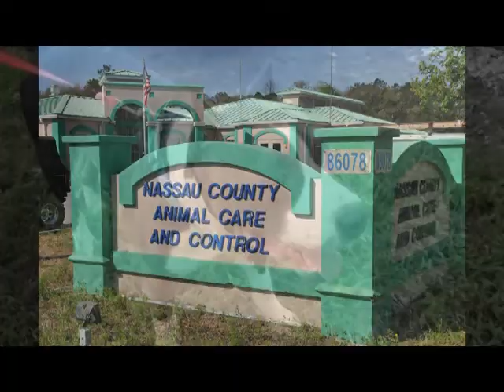Please rescue Ruger!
Ruger is a blue and white American Staffordshire Terrier mix who lived with a family with children for 7 years, but they couldn't keep him anymore. Now he needs a loving forever home with you! He's housetrained and knows commands.